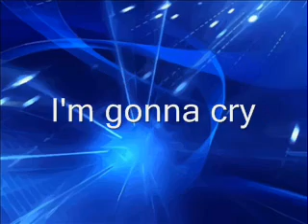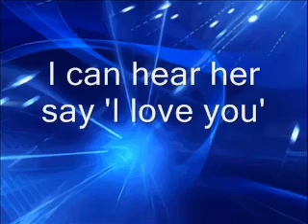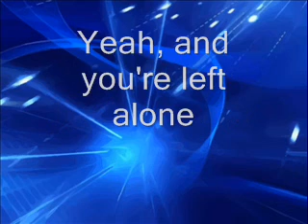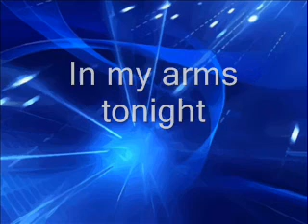Rascal Flatts - Here Comes Goodbye lyrics